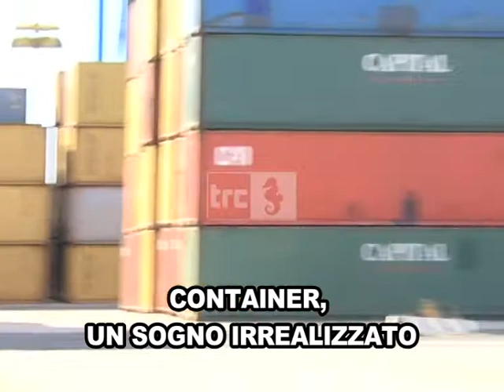Telegiornale del giorno 09.04.2020